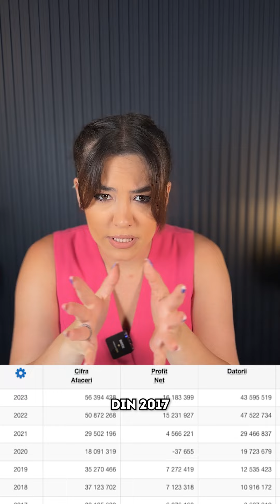Fabuloasa viață a lui Albert Bakirci, prințul Samsonite